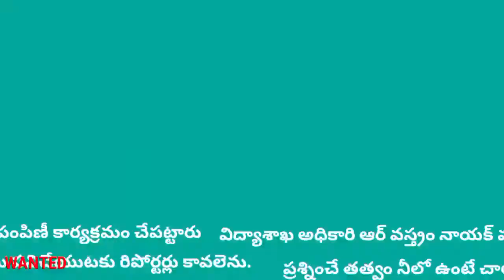ఇంటిపై జాతీయ జెండా ఎగురవేసిన ప్రజాప్రతినిధులు|AP NEWS 90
AP NEWS 90#ap news 90#APNEWS90#apnews90#AP NEWS 90 TELUGU#AP NEWS 90 LIVE#

కురిచేడు లో ఇంటిపై జాతీయ జెండా ఎగురవేసిన ప్రజాప్రతినిధులు